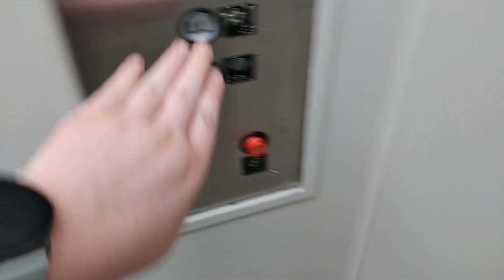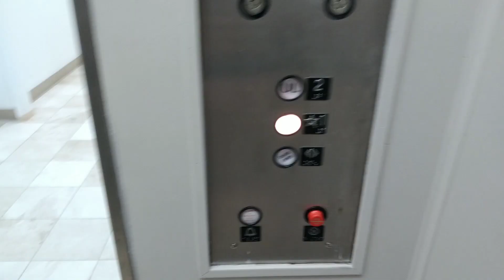1978 Westinghouse Hydraulic Elevator at Dillard's South County Mall Mehlville MO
This is a typical Westinghouse elevator nothing to special, And the cab has been redone alot